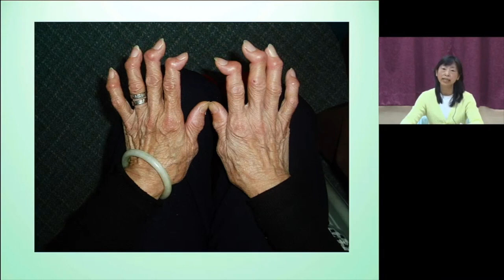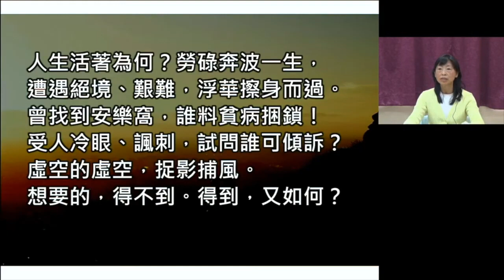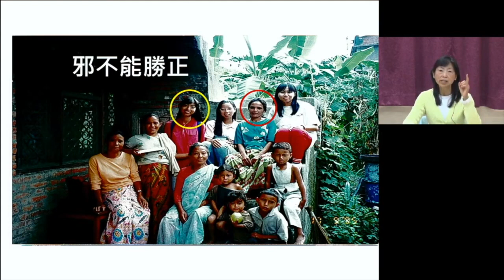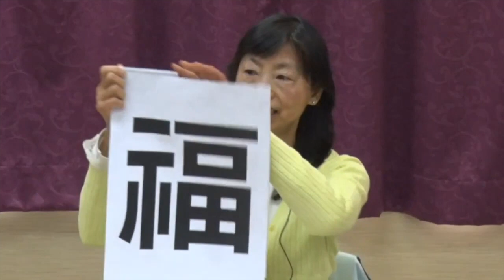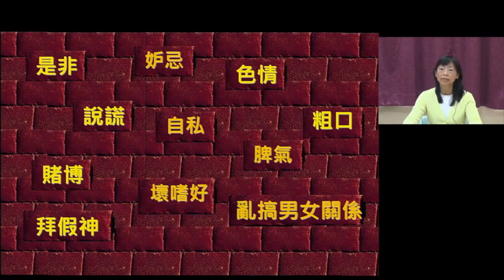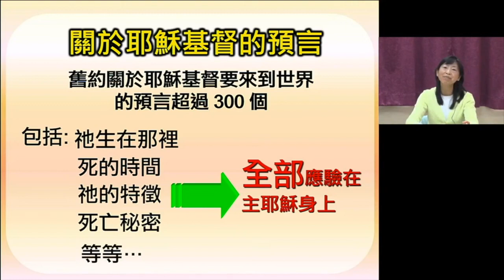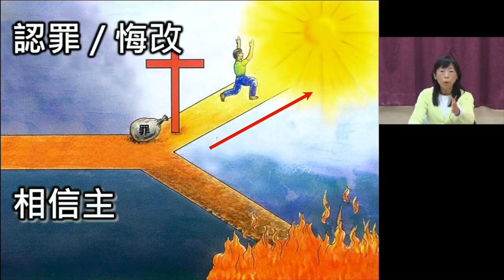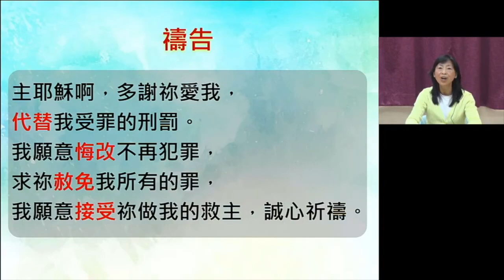網絡福音聚會：愛與盼望（剪輯版）－香港神的教會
網絡福音聚會：愛與盼望（剪輯版）

日期：19/12（六）
時間：下午2:30至4:00
對象：成人、長者
分享：唐柳莉

我們有各種聚會和行動，包括傳揚福音，幫助信徒心靈親近經歷神，認識聖經真理，明白神從亙古到永遠的心意計劃，活出神的家，又有各樣音樂、慈惠、文字影音、網絡、健康、家庭兒童、中學大專、職青、長者事奉等等。歡迎你參加。

Together, we seek to know God and His beautiful heart more.

At the Church of God in Hong Kong, we welcome you to join us in our evangelist outreach and fellowship. Together, we learn to experience God, understand Biblical truth and come to know His plan from eternity to eternity. Together, we live out God's household and build up our local community in children, youth, elderly and families, as well as University and working-adult groups in our congregation. We also strive to serve our greater community through music and multimedia ministry, charity services and health & well-being projects.

♫ 住在至高者隱密處·信享主良人的擁抱（李興）香港神的教會

版權屬香港神的教會所有